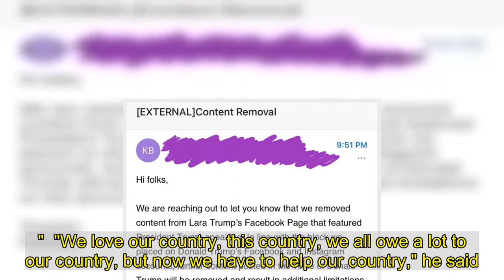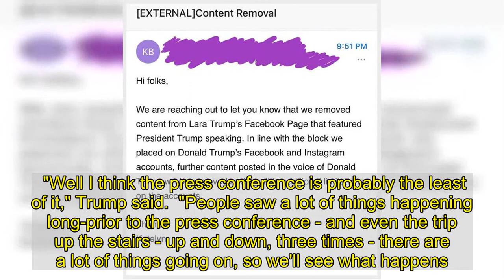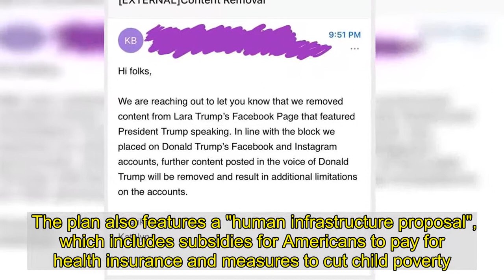Trump signals he WILL run for president in 2024 during interview with Lara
DONALD Trump has signaled he will run for president in 2024 during an interview with his daughter-in-law Lara.  The former president conducted his first on camera interview since leaving the White House on Tuesday night.   When asked by Lara whether or not his supporters could look forward to him running for president again, he replied: "You do have hope, that I can tell you, you do have hope."  "We love our country, this country, we all owe a lot to our country, but now we have to help our country," he said.  The interview was quickly removed from Lara's Facebook page, according to a screengrab of an email that she shared on Instagram.  "In line with the block we placed on Donald Trump's Facebook and Instagram account, further content posted in the voice of Donald Trump will be removed and result in additional limitations on the accounts," the alleged email read.    A second email, posted by Lara, gave a "reminder" that content in the voice of Trump is not allowed on the platforms.  "The guidance applies to all campaign accounts and Pages, including Team Trump, other campaign messaging vehicles on our platforms, and former surrogates," it read.  During his first on camera chat since Joe Biden took over the White House, Trump quickly slammed the president for his first press conference - which took place 65 days into his time in office.  "Well I think the press conference is probably the least of it," Trump said.  "People saw a lot of things happening long-prior to the press conference - and even the trip up the stairs - up and down, three times - there are a lot of things going on, so we'll see what happens.  "I hope he's in good shape I hope he's OK for the sake of the country."   He went on to compare the media coverage of Biden's fall, with how Trump walked down a ramp following a speech.  "But they covered that for weeks, and this guy falls down three times, he couldn't get up, the third time he didn't know where the hell he was.  "And it was not on the evening news, other than a couple of networks, but it wasn't ABC, CBS, NBC, and it got almost no coverage. It's incredible," he said.  Speaking about Biden's first two months in-office, Trump slammed Biden's socialist policies, suggesting that his agenda is more "liberal."  "The things that [Biden] said - and whether we debate it or whether he just made statements - all of those things are not what he's doing.    "[The agenda] is more liberal, more radical than Bernie Sanders ever had in mind. Bernie could not be happier, but this is something Bernie would have never suggested, he never talked about what he's doing to destroy energy and the second amendment."  He also slammed Biden's projected tax hike, which he is set to unveil on Wednesday.  "All of things that he's doing - raise taxes to the biggest levels in history - those were not things that were discussed at all during the election," Trump said.  The tax increases are likely to hit Americans earning more than $400,000 per-year, in add